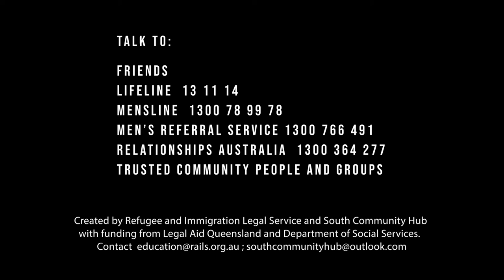MOVE ON - Somali - men staying strong and respectful after separation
Why does the man think his partner will leave him? What other reasons might there be?  What is a fair way to manage money in a relationship? How can we stay respectful after family breakdown? How can people manage their deep sadness after separation?  Where can we learn more?

Versions in English, Amharic, Dinka, French, Kirundi, Somali, Sudanese Arabic, Swahili, Oromo and Tigrinya on RAILS You Tube Channel.

The project found that many don’t know the full legal meaning of family violence, some accept family violence as normal, and some men see the system as threatening their manhood and favouring women.

Created by RAILS and South Community Hub (SCH) with support from specialist family violence agencies.  for more legal education resources.